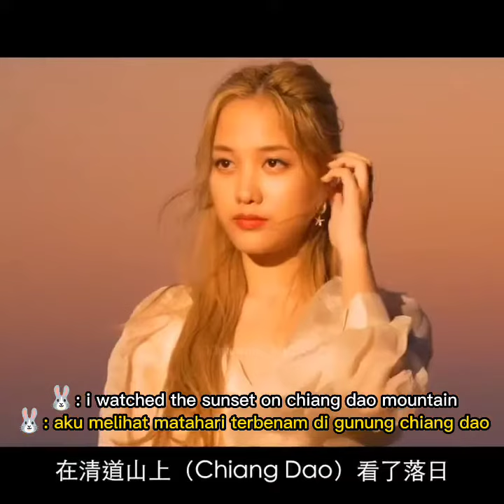eng/indo sub,SpotlightMagazine x FreenBecky full